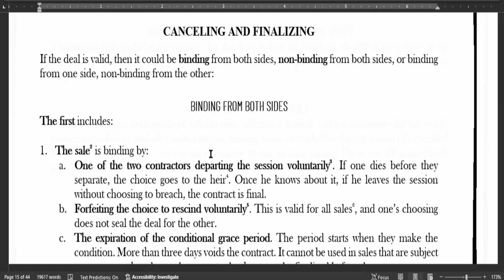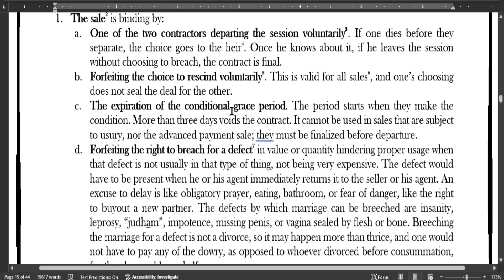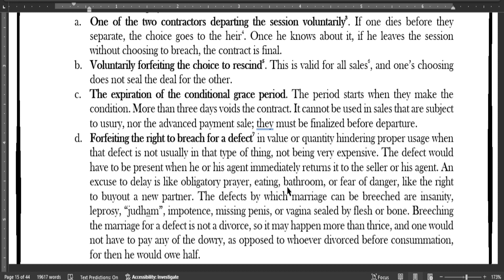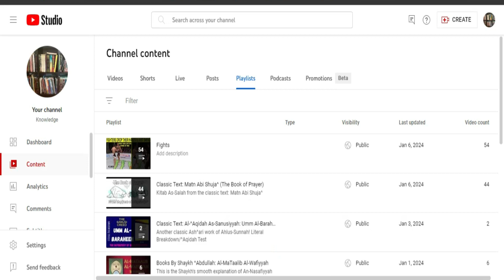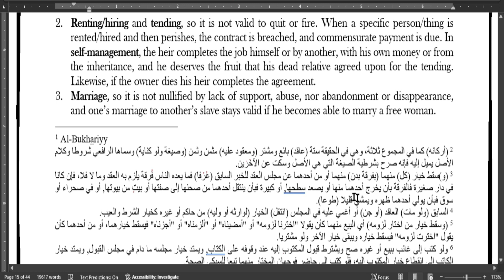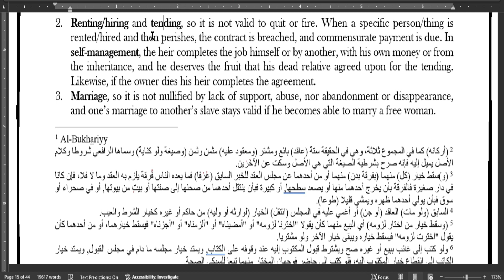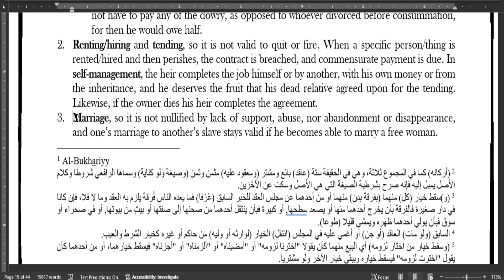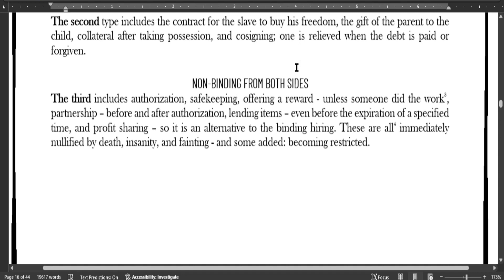When You are (Religiously) Legally Bound to a Deal